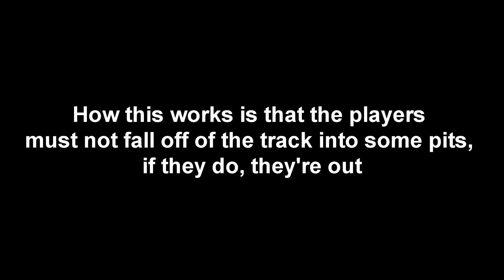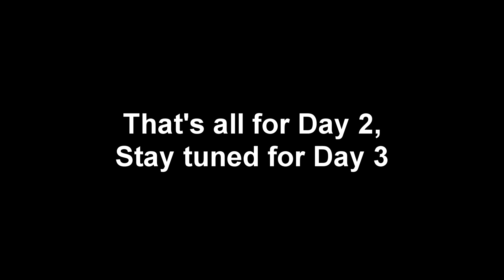YouTuber Algicosathlon Day 2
Welcome back to Day 2